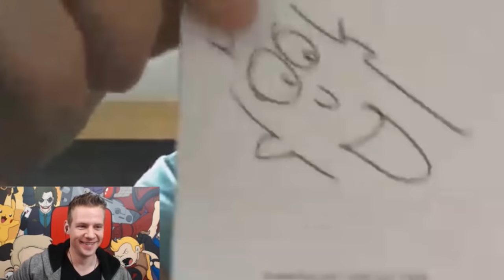How to Turn your ART into a BUSINESS - (Feat. Gary Vee)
Follow him on Twitter @garyvee

JAZZA'S OFFICIAL SOCIALS! - Follow/Sub ↴